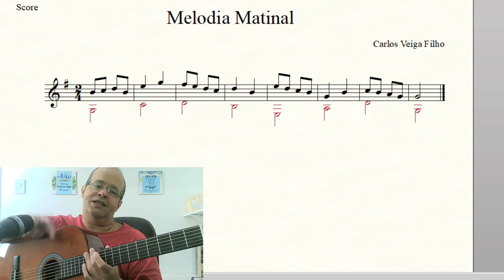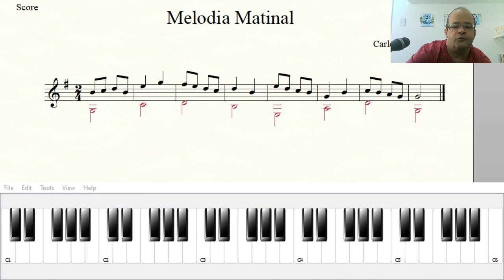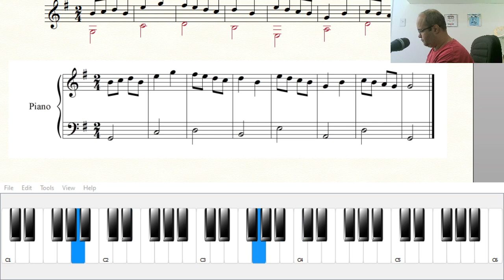Sua primeira música a duas vozes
Neste vídeo você vai aprender a tocar uma música com a melodia e com o baixo, ou seja, com duas vozes. Toque no violão ou no teclado.
Desenvolva a sua leitura e a sua coordenação motora,
Semana das Duas Vozes completa:

Tutoriais em Música é o único canal do Youtube que trabalha a sua percepção musical com vídeos didáticos em português feitos pelo Maestro Carlos Veiga Filho.

É a ponte entre a música e você. Quando você ouve música, quando você toca ou canta uma música, quando escreve um arranjo, quando lê uma partitura, quando improvisa no instrumentos, em todos os momentos que você ouve ou faz música a sua percepção musical está atuando. Desenvolva este vasto conhecimento assinando o nosso canal que teve início em 2010 e que em 2021 conta com mais de 900 vídeos. O canal é totalmente gratuito. Conheça meus cursos e tenha aulas online comigo.